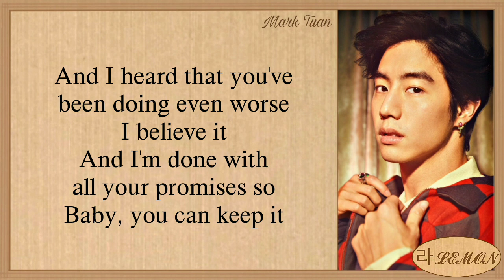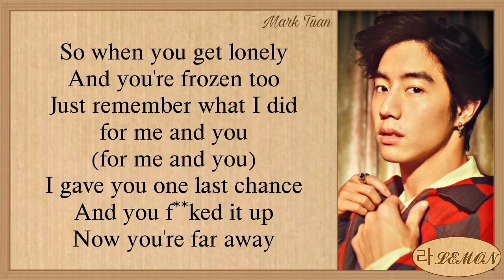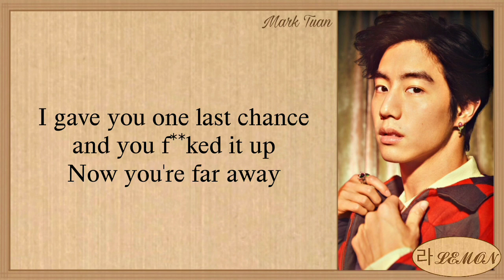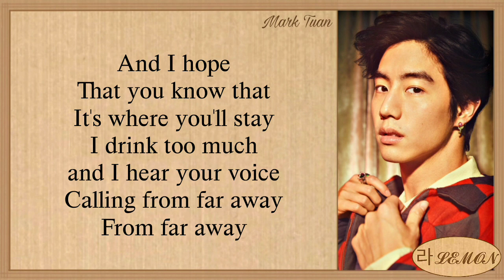Mark Tuan far away Lyrics